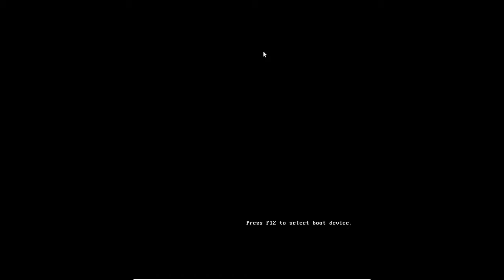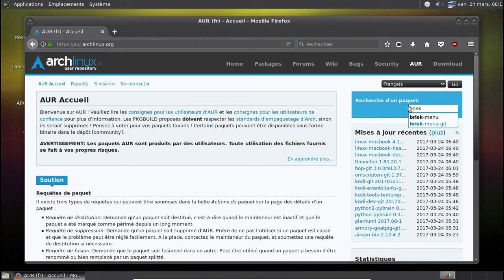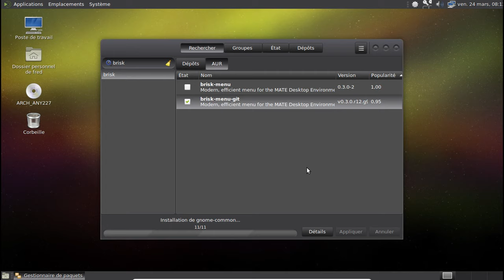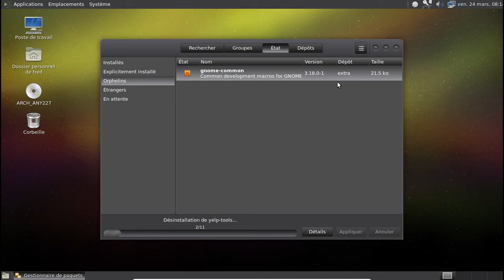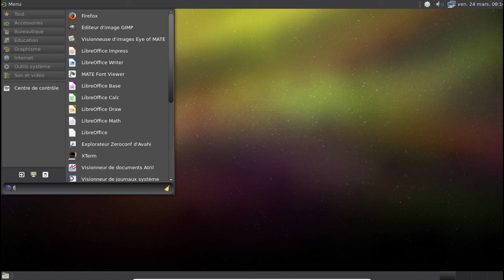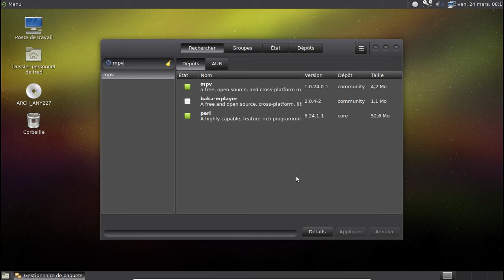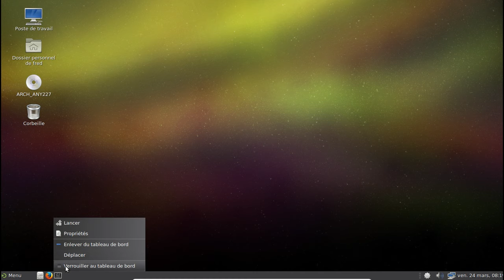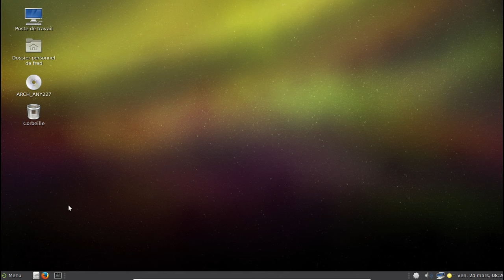Où en est le menu Brisk fin mars 2017 ?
Horodatage :

00:58 : lancement de la machine virtuelle
02:21 : page AUR pour le paquet brisk-menu-git
02:32 : allons sur le github du projet brisk menu
03:22 : lançons pamac pour installer le brisk menu
04:06 : début de la compilation
05:30 : le paquet est installé... Quelle longue compilation :)
06:04 : quel paquet énorme :)
06:26 : mise en place du menu
06:46 : première activation du menu brisk
06:50 : tour rapide du logiciel
07:30 : la modification des menus intégrée dans le git brisk post-0.3.0
08:10 : rajoutons une simple entrée ;)
08:30 : rajoutons un petit logiciel pour voir si l'ajout se faire en "automatique"...
08:57 : j'aime quand l'informatique fonctionne :)
09:11 : vous préférez une apparence à la LinuxMint ? Suivez le guide :)
09:35 : le glisser-tirer d'icones est encore un brin capricieux...
10:27 : fignolons l'apparence...